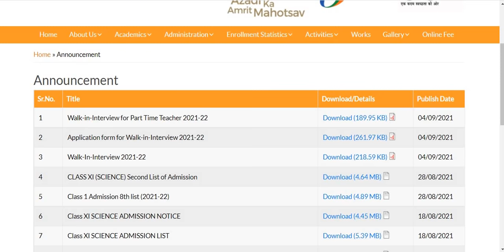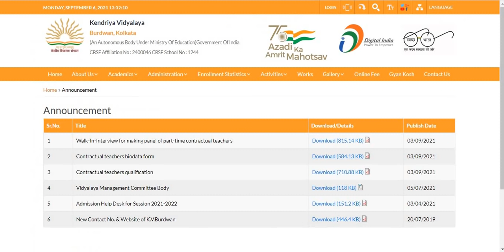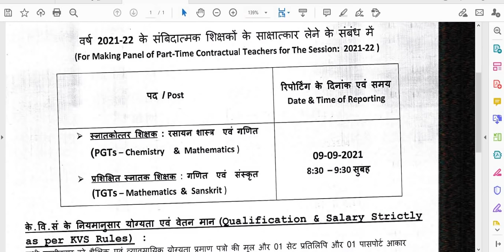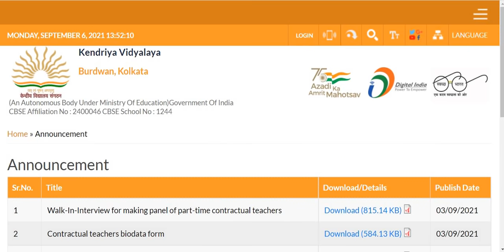2 राज्यों से केंद्रीय विद्यालय शिक्षक भर्ती 2021 I TWO KVS TEACHERS RECRUITMENT 2021 I KVS VACANCIES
TWO STATES KVS TEACHERS RECRUITMENT 2021 I TWO KENDRIYA VIDYALAYA TEACHER VACANCY 2021 I 2 राज्यों से केंद्रीय विद्यालय शिक्षक भर्ती 2021 I TWO KVS TEACHERS RECRUITMENT 2021 I KVS VACANCIES

KVS OFFICIAL WEBSITE LINKS TO SEE THE DETAILS AND DOWNLOAD APPLICATION FORM'

KVS WEBSITE LINK 1

KVS WEBSITE LINK 2